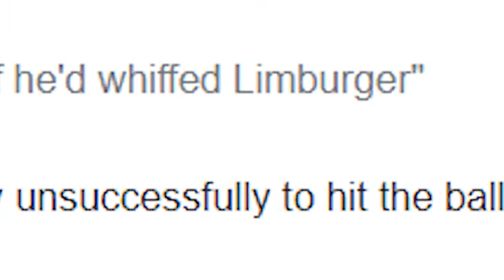[Valorant] Whiff.MP4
Simply a valorant whiff compilation. warning: symptoms include braincell loss.